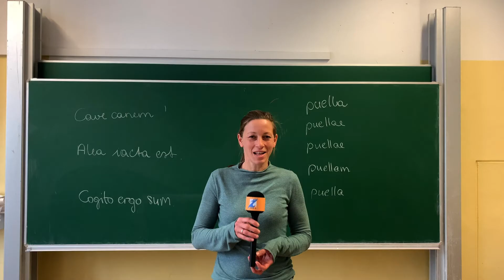Rundgang durch das GRG 2 Zirkusgasse - Latein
In diesem Video wollen wir das Fach Latein vorstellen, welches ab der 5. Klasse Oberstufe am GRG 2 Zirkusgasse besucht werden kann.